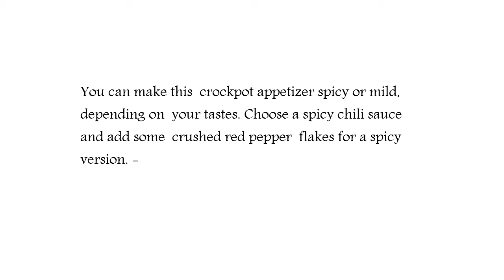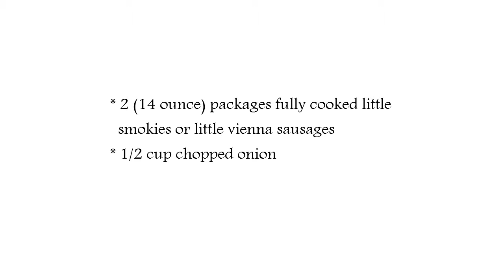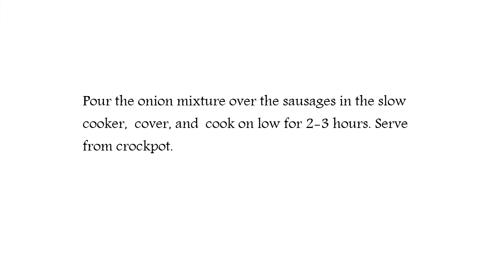Little Sausages Crockpot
This delicious mixture of sweet and spice flavors is a perfect 5 element recipe for any appetizer buffet, and one that human beings honestly assume! Crockpot Little Sausages could be a success at your next birthday celebration.

Make positive which you pick out little smokies or little vienna sausages. Those are the tiny, fats sausages which can be precooked, however taste first-rate whilst heated.